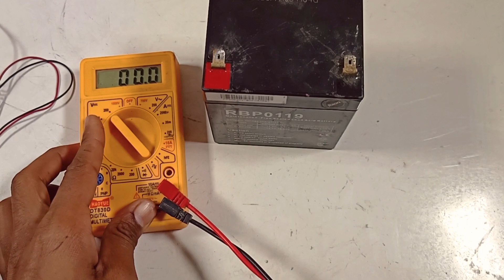12V to 5V Converter Using 7805 Voltage Regulator 🔥 || 7805 Voltage Regulator Wiring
12V to 5V Converter Using 7805 Voltage Regulator 🔥 || 7805 Voltage Regulator Wiring

TAKE CARE OF YOUR PARENTS

🔵Your Queries -

1.voltage regulator
2.7805 voltage regulator
3.how to make 7805 voltage regulator
4.voltage regulator kaise banaen
5.how to make
6.12 volt to 5 volt
7.voltage converter